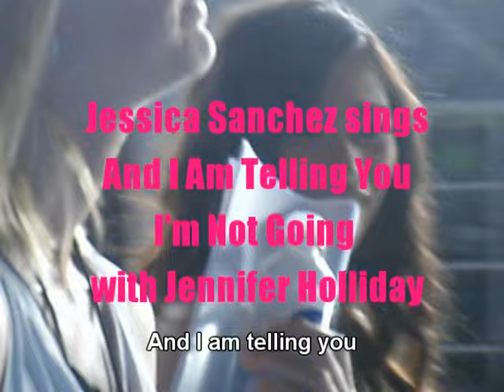Jessica Sanchez at Finale of American Idol singing And I Am Telling You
Part 3 of American Idol Jessica Sanchez backstage meeting the media press and fans after her amazing American Idol Season 11 Finale at Nokia Theater LA Live on May 23, 2012. Jessica Sanchez and Jennifer Holliday sing Dreamgirls "And I Am Telling You I'm Not Going" with lyrics from the American Idol 2012 Finale performance. Jessica Sanchez would make Charice and Jennifer Hudson proud.